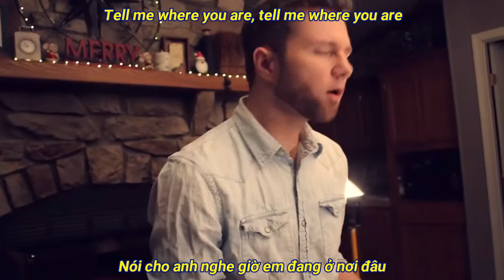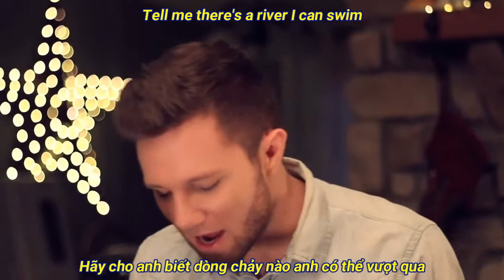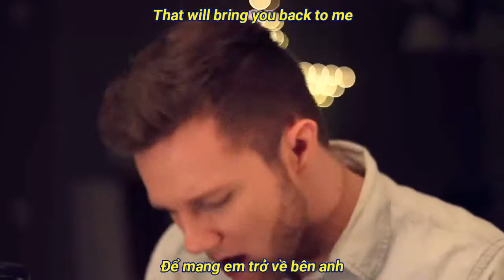(Lyrics & Vietsub) So Far Away - Martin Garrix & David Guetta (Cover by Adam Christopher)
Facebook thành viên Rock Rabbit:
- Rock Rabbit: